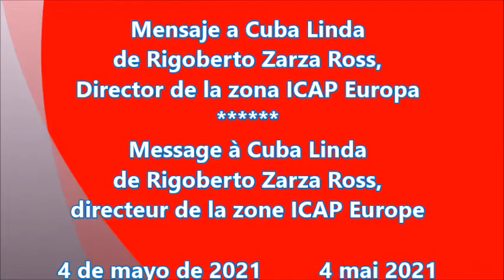Message de l'ICAP à l'occasion de l'assemblée générale de Cuba Linda 2021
Message de Rigoberto Zarza Ross, directeur de la zone ICAP Europe (Institut Cubain d'amitié avec les peuples) à l'occasion de l'assemblée générale 2021 de l'association Cuba Linda .